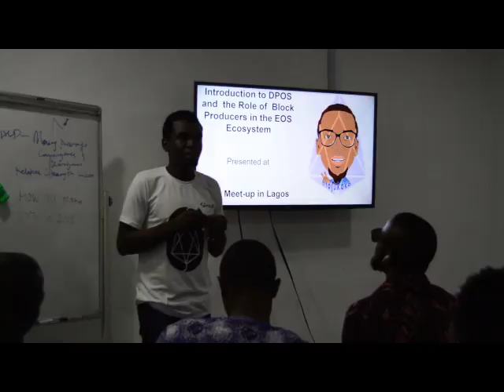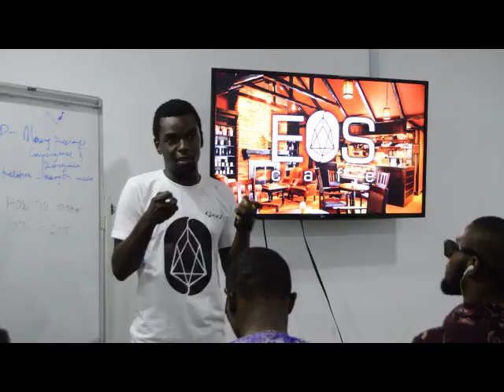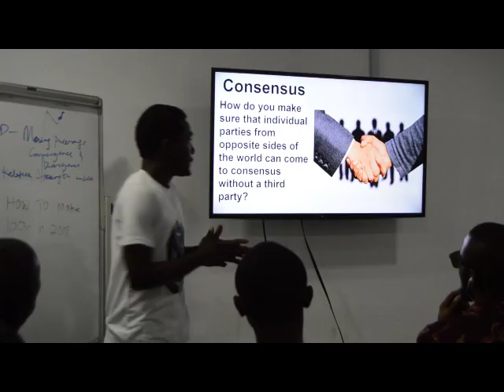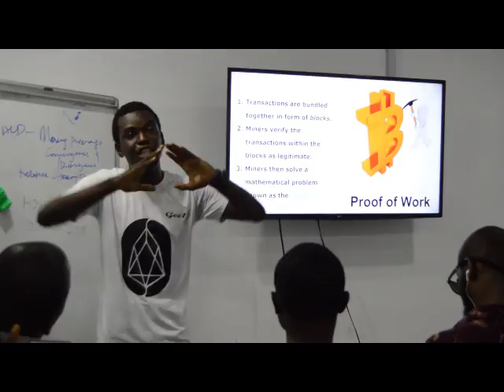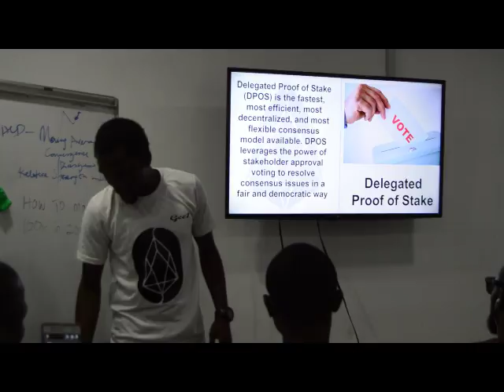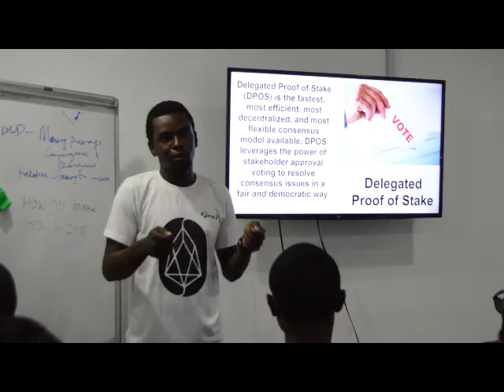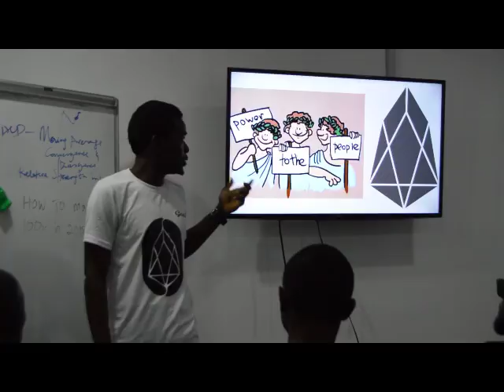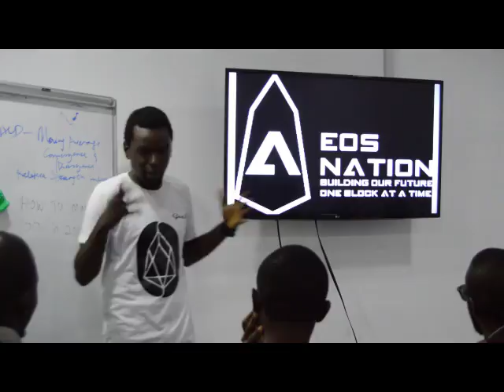Introduction to DPOS and the Role of BP in EOS